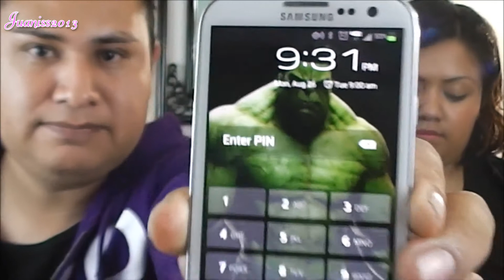TAG: Conoceme Mas